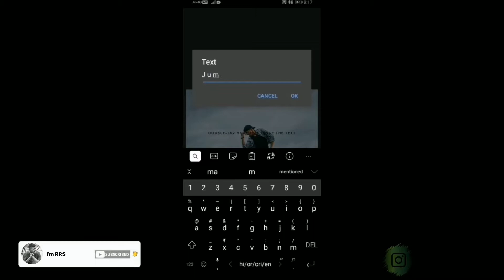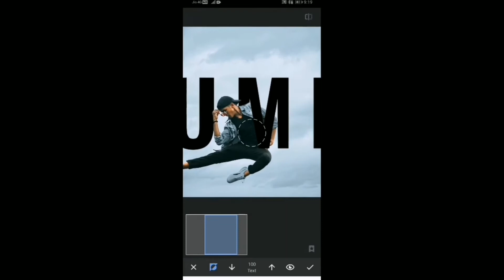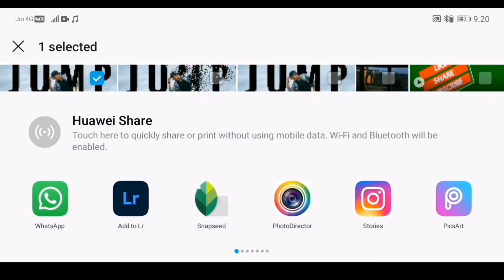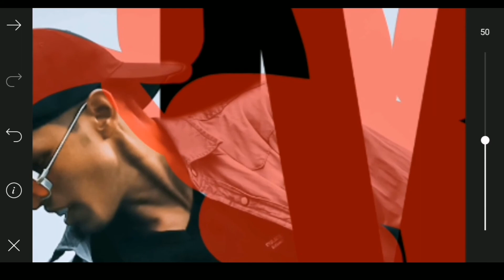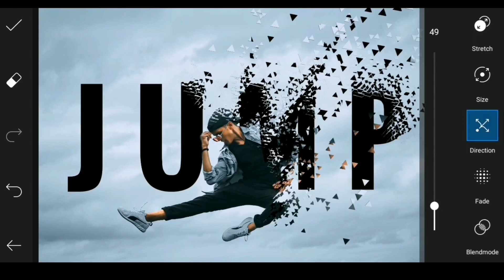Creative DISPERSION editing using Picart and snapseed applications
Hi guys watch this video till end you will come to know how to edit dispersion using picsart and snapseed applications.